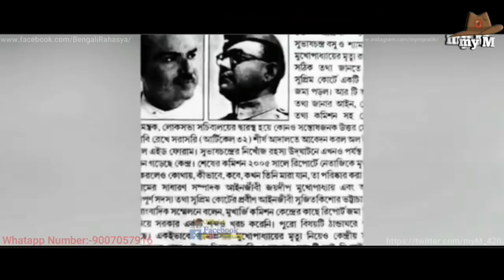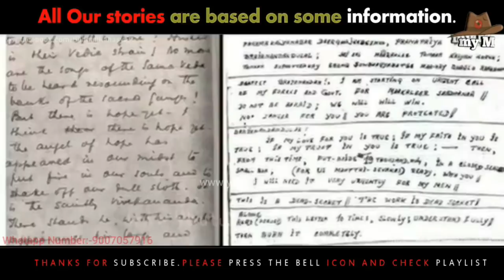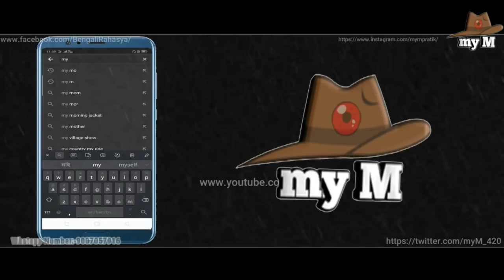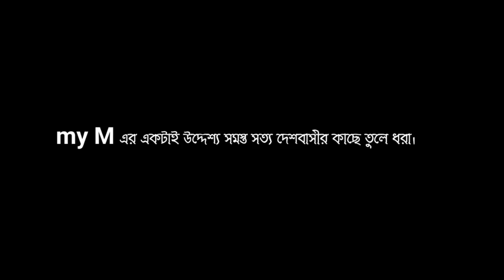নেতাজীর ধনসম্পত্তির লুটেরা কারা?শুনলে চমকে উঠবেন।Netaji Subhash Chandra Bose's Treasure part 6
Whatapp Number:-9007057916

Music Credit
Channel Name :-NCM Epic Music Ender Guney